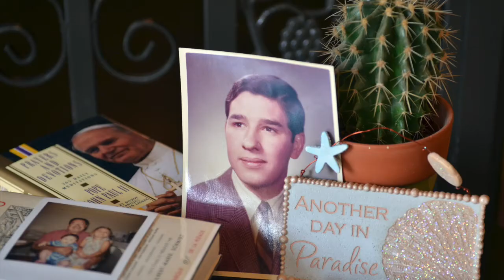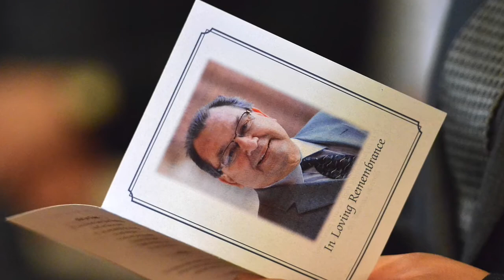Tony Cantu Funeral Mass Service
Mourners attend a funeral mass to honor Fresno City College president Tony Cantu at St. John's Cathedral in Fresno, California on April 10, 2015.  Video by Silvia Flores. Read the story